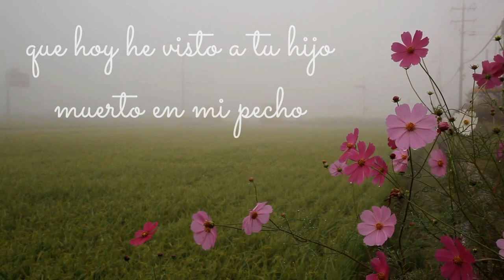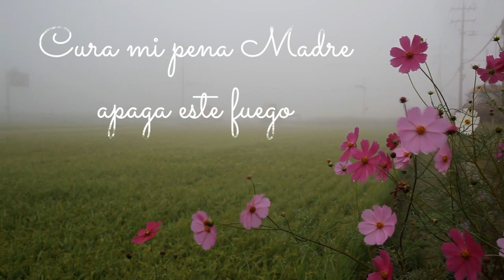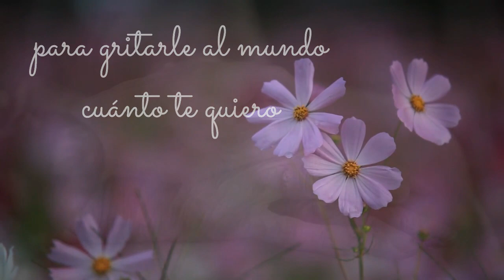AVE MADRE (letra y música: Ricardo Yuste; voz y arreglos: María García)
Para todas las madres, para las que fueron, son y serán, para nuestras madres, para aquellas mujeres que nos tratan igual que tratarían a sus propios hijos, porque nos cuidan y nos protegen, con toda su fuerza y todo su amor.